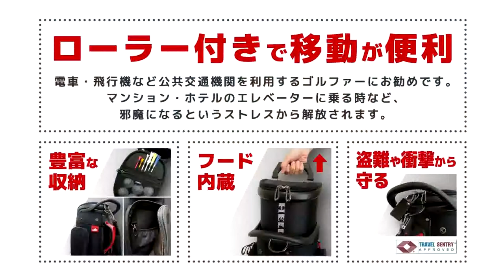HELIX GOLF BAG -- Japanese propaganda video